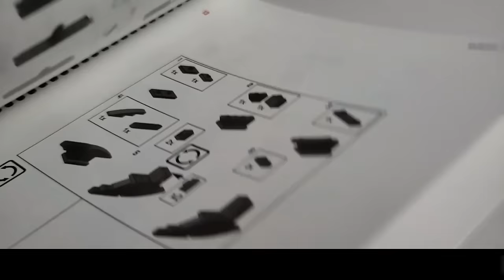Top 10 Epic LEGO Star Wars Creations! Part II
TIME STAMPS
00:00:12 Mon Calamari Cruiser by Matt Benner
00:13:28 Battle of Crait by @SolidBrixStudios
00:30:23 Star Destroyer by Robert Larkins
00:37:27 Starkiller Base by @RichboyJhae
01:00:26 Mountain Base Attack by Daryl Clifford & Caden Nordling
01:07:58 Millennium Falcon by Radek Popik
01:18:18 Mustafar by Patrick Durham
01:34:35 Jedi Temple by @SolidBrixStudios
01:53:13 Rebel Station by Corry Lankford
02:04:04 Endor by Anthony Preston
02:16:47 Battle of Etanes
02:20:49 Battle of Hoth by Scott Vandeleest & Carey Wareen
02:26:24 Sarlacc Digestion by Elhannen & Marco
02:34:49 Siege of Mandalore by Gavin Smith & Paul Murphy
02:37:58 Battle of Geonosis by Daniel Prelesnik
02:44:47 Millennium Falcon Docking Bay by Timo Mueller
02:47:27 Clone Base Attack by @owens_bricks
02:53:22 Rebel Tower by Corry Lankford
02:59:56 Star Destroyer Bridge by Kevin Wanner
03:04:17 Bespin by Josh Kreider
03:08:00 Sith Temple by Mark Couture
03:17:10 Republic Cruiser
03:31:32 Hoth by Nephi Wolf
03:41:25 LEGO Star Wars: The Video Game